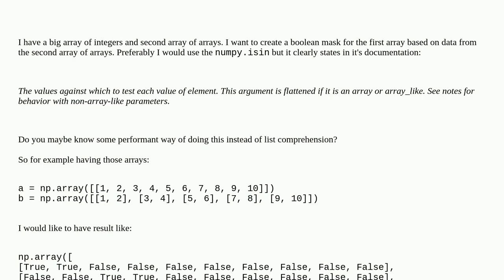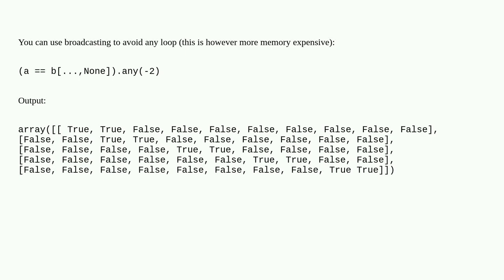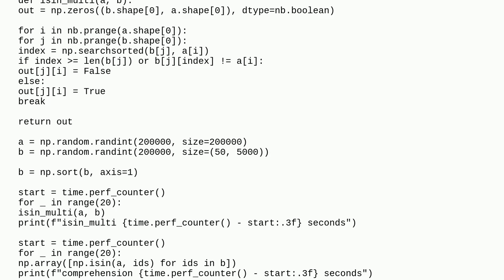numpy isin for multi-dimmensions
A special thanks goes out to the community

  arrays python performance numpy